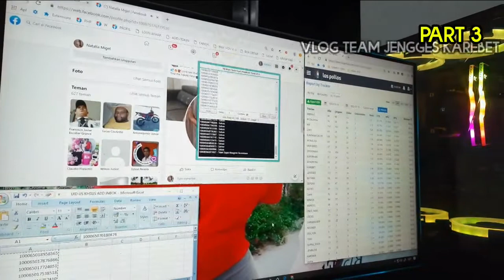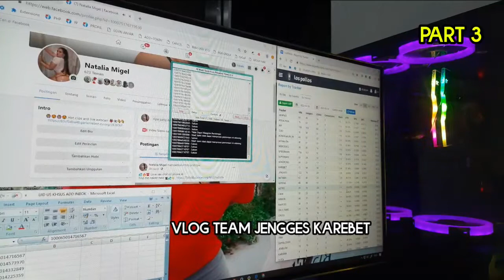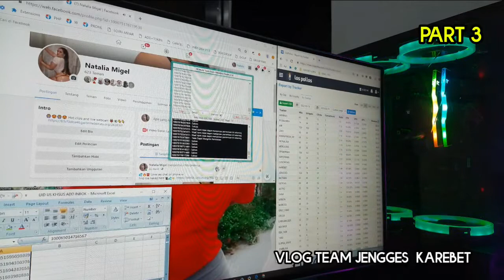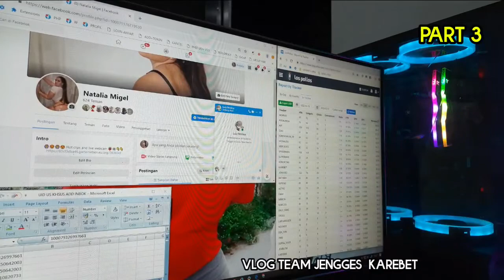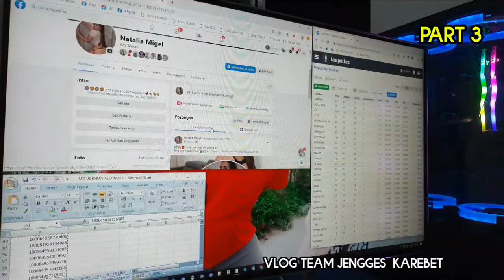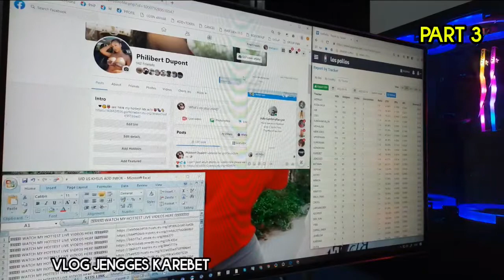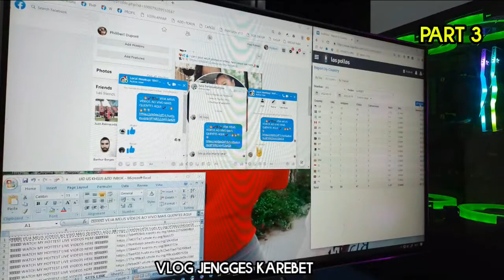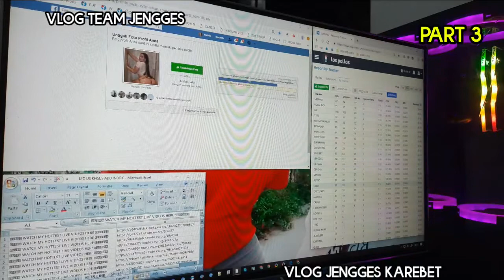Endi going 3 good